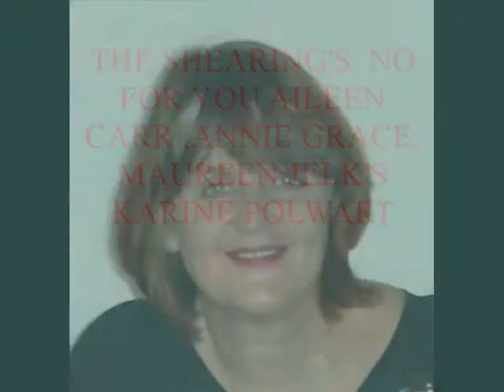THE SHEARING NO FOR YOU AILEEN CARR ,ANNIE GRACE,MAUREEN JELK,S KARINE POLWAET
The Shearing no for You sung by Aileen Carr ,Annie Grace, Maureen Jelks and Karine Polwart